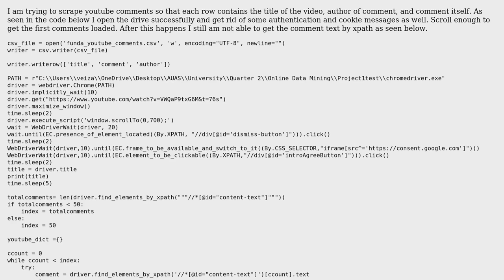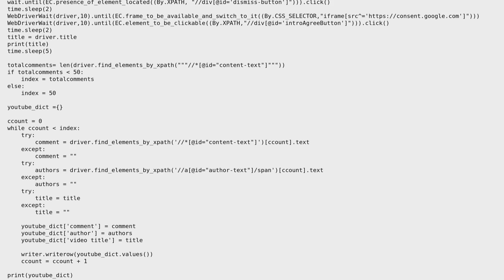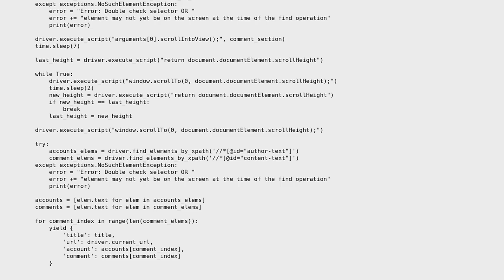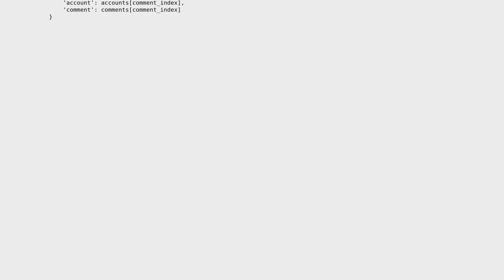How to scrape the youtube comments with selenium in python? (2 Solutions!!)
How to scrape the youtube comments with selenium in python?

With thanks & praise to God, and with thanks to the many people who have made this project possible! | Content (except music & images) licensed under CC BY-SA | Music | Images & others | With thanks to user shekhar chander user Habibi 27 and the Stack Exchange Network Trademarks are property of their respective owners. You are responsible for your own actions.